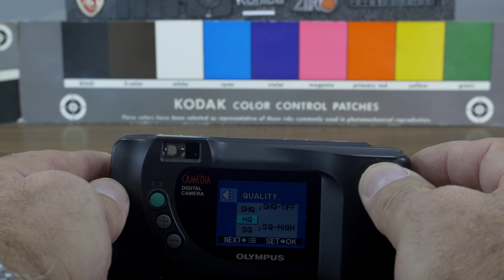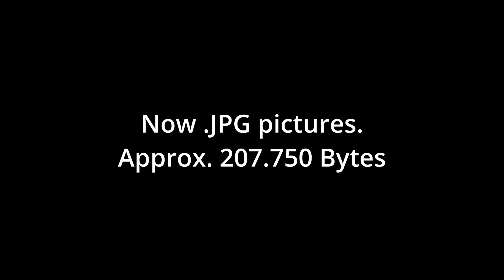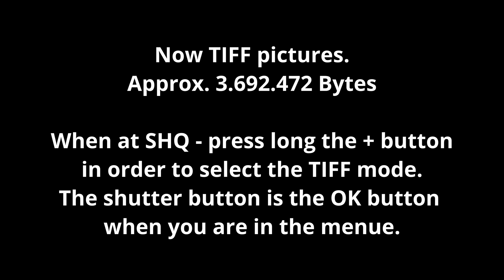Olympus Camedia C-860L 1.3 MP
Here the specifications:

Modell Olympus C-860L
On the market: March 2000 until sping 2001

Elektronic
Sensor CCD-Sensor 1/2,7" 5,4 x 4,0 mm (Cropfactor 6,4)

1,3 Megapixel
Pixelpitch 4,1 µm

Picture Resolution:
1.280 x 960 Pixel (4:3)
640 x 480 Pixel (4:3)

Picture format: JPG, TIF

Lens:
Focasl Length 36 mm (35mm-equivalent)

Digitalzoom 2x

Apertures: F2,8 until F11 (wideangle)

Autofocus yes

Autofocus-Functions: Single-Autofocus, Continous-Autofocus

Optical Finder

Monitor 1,8" TFT LCD Monitor with 61.000 dots

Progra Automatic with time from 1 sec. until 1/500 sec.

Light Compensation:  -2,0 until +2,0 EV in 1/2 EV steps

ISO 120 bis ISO 500

White Balance: Clouds, Sun, Neon Light, regular light-bulb light.

Contineous shooting:  2 pictures/s with the highest resolution
Self-timer:  12 sec. lleading time

Build-in flash
Reach:  0,2 bis 3,0 m (wide-angle)

Flash functions:  Automatic, fill-in flash, flash off, long exposure synchronization, red-eye reduction

SmartMedia up to 90 MB

Power: 4 x AA (Batteries)

Replay-Function Picture index

AV-Connection
Video out: yes

Digital2x Zoom at lowest resolution

Calender until 2030

Size and Weight: 330 g (with batteries)
Measurements:  B x H x T 128 x 65 x 47 mm